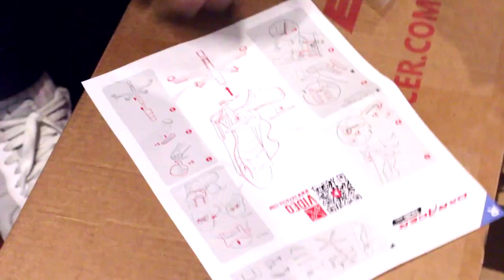كرسي قيمنق dxracer + تركيب الكرسي